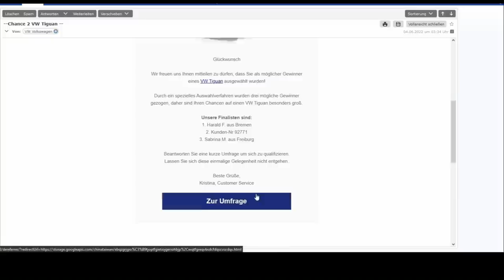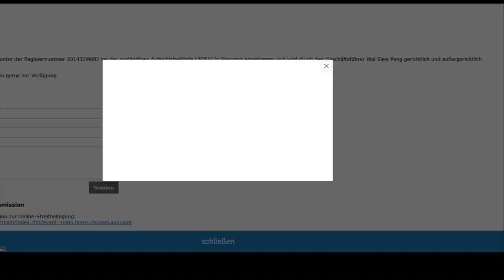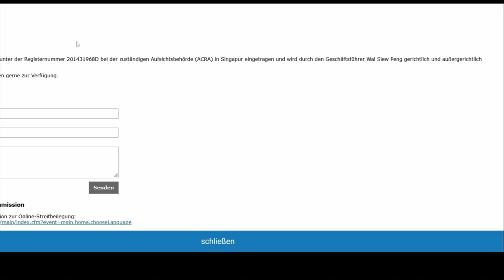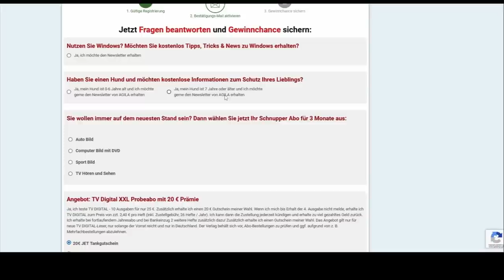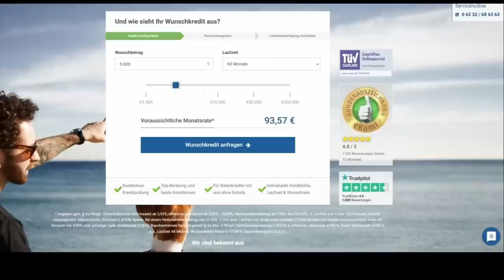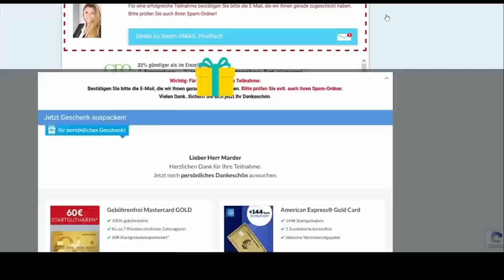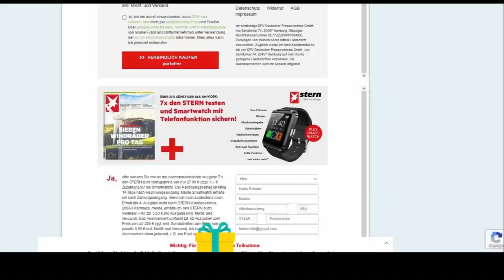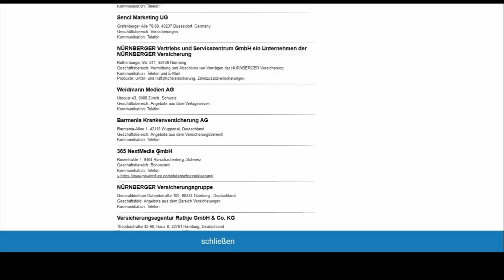ACHTUNG BETRUG: Angeblicher Auto-Gewinn per E-Mail ist FAKE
🚨Kategorie
🚨Heute für euch: ACHTUNG BETRUG: Angeblicher Auto-Gewinn per E-Mail ist FAKE